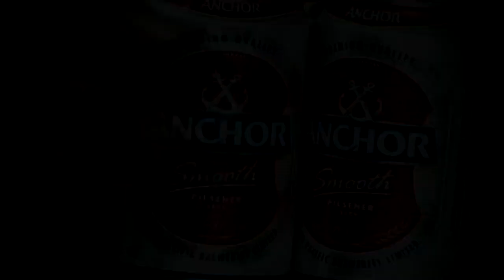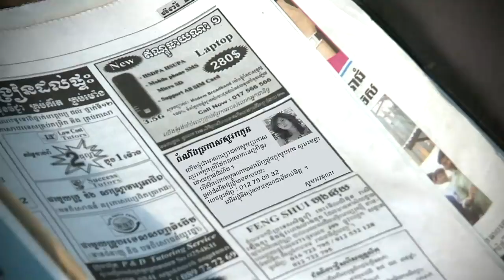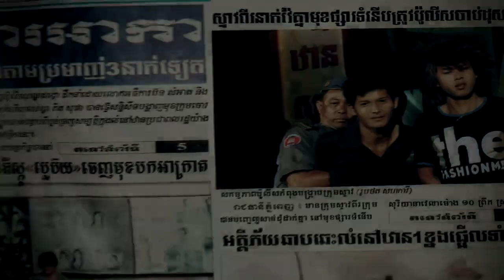បងនិងប្រាប់គេថាអូនបែកបងហើយ - កែវ វាសនា (OFFICIAL MV)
បទ : បងនិងប្រាប់គេថាអូនបែកបងហើយ
ដឹកនាំសម្តែងដោយ : វ៉ាត លីម៉េង
និពន្ធទំនុកច្រៀង : យឹម តាស្រង់
បទភ្លេង : មិុញ បញ្ញាសុទ្ធ
ថតដោយ : ប្រាក់ពន្ឋ
កាត់តរូបភាព : វ៉ាត លីម៉េង
ច្រៀងដោយ : កែវ វាសនា
(Full MV)